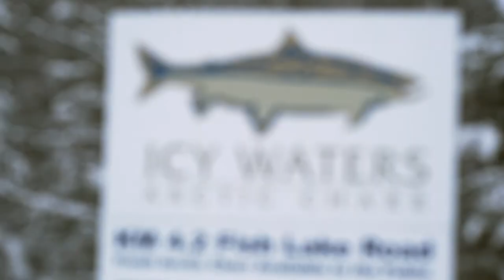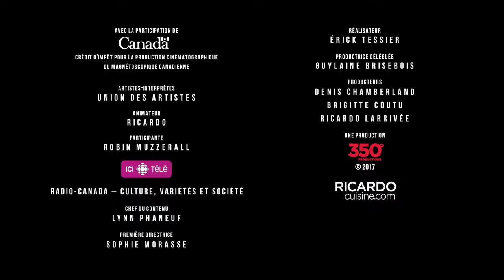Les oeufs d'omble chevalier de Whitehorse | ON EST LES MEILLEURS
L’élevage des œufs de poisson servant à la reproduction de poissons d’aquaculture est une industrie canadienne méconnue. Robin Muzzerall explique les caractéristiques des semences d’omble chevalier qu’il a développées et qu’il exporte maintenant partout dans le monde.

À PROPOS DE ON EST LES MEILLEURS :

On est les meilleurs est l’un des projets Signature Canada 150 financés par le gouvernement du Canada. Tout au long de l’année 2017, plusieurs initiatives d’envergure nationale permettront aux Canadiens et Canadiennes de se rassembler et de célébrer le 150e anniversaire de la Confédération.

La série rendra hommage aux jeunes entrepreneurs et créateurs — qu’ils soient agriculteurs, viticulteurs, artisans ou chefs — qui façonnent notre patrimoine culinaire d’aujourd’hui et de demain.